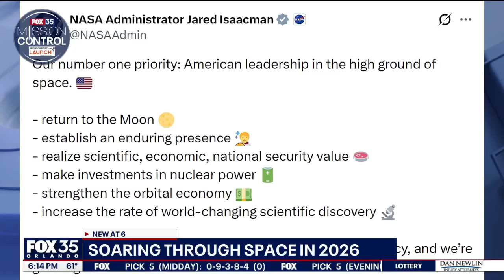Busy launch year ahead for Space Coast as Artemis II mission looms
The Space Coast is preparing for another active year of launches, beginning with a SpaceX mission scheduled around midnight Sunday that will send additional satellites into orbit.